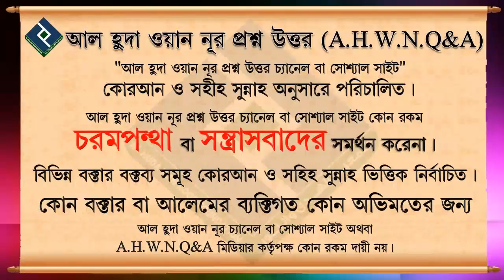স্ত্রীর প্রতি ভালোবাসা বৃদ্ধির জন্য স্বামীর বালিশের নীচে দোআ লিখে রাখা যাবে কি ᴴᴰ┇শায়খ আব্দুল্লাহ আল